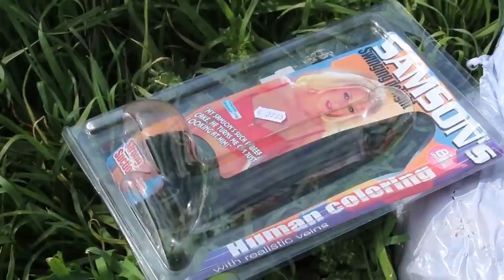Des verts de Terre nettoient les aires de repos !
Puisque la plupart des institutions ont démissionnées et n'agissent plus en faveur du bien-être commun,
de plus en de plus de colletifs font fi des politiciens et sont acteurs du futur.
Chaque jour des gens se plaignent des déchets qui traînent le long des routes de l'Aude.
Alors certains mercredi, des membres actifs de l'association Verts de Terre nettoient la planète.
Mais ils assurent que la prochaine fois, ils amèneront leur récolte de poubelles
au département de l'Aude pour qu'il remplisse enfin sa mission.
La preuve en image et en son!

Un reportage de Joyce